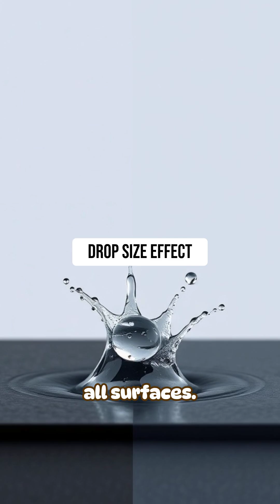Why Does Rain Sound Different on Metal vs. Leaves vs. Concrete? | RapidSmartFacts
Rain creates different sounds depending on how each surface reflects or absorbs impact energy. Metal sends vibrations back sharply, leaves absorb energy softly, and concrete produces a muted thud.

📚 Sources (with article titles):
• Scientific American — “Why Rain Sounds Different on Various Surfaces”
• Journal of Acoustical Science — “Surface Resonance and Raindrop Impact Noise”
• National Weather Service — “How Rain Interacts With Materials”